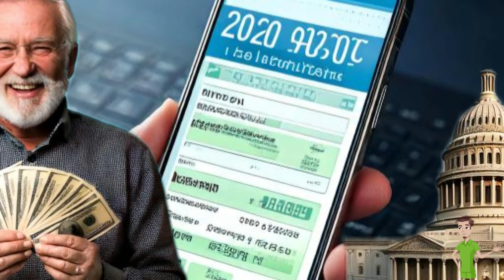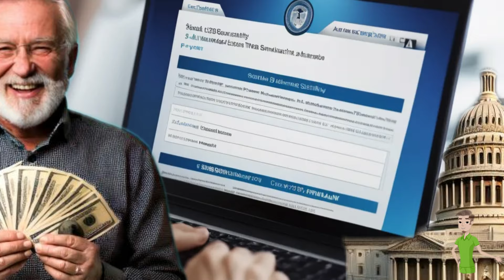New $2,400 Monthly Payments Approved by SSA – Second Round for All SSI & SSDI Recipients!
Exciting news! The SSA has approved new $2,400 monthly payments for all SSI and SSDI recipients, with a second round on the way. In this video, we’ll cover everything you need to know about these newly approved payments, who qualifies, and when you can expect to receive them. Stay informed and get the latest updates on how this could positively impact your financial situation! Don't miss out on crucial details!